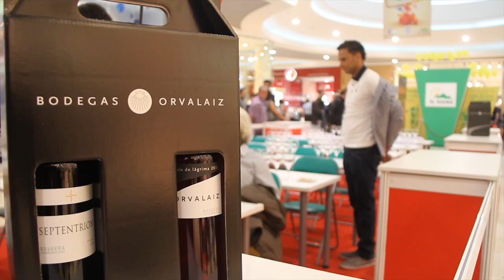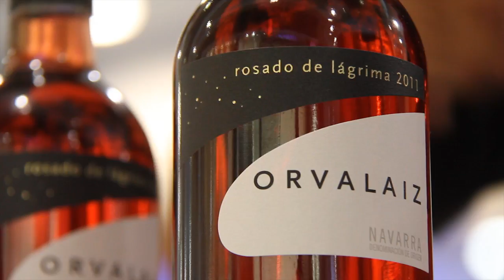denomina 2012 rafael castejon bodegas orvalaiz